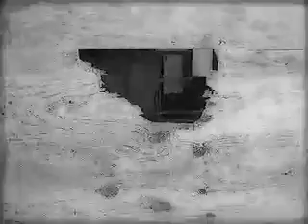Kree Woods- Cave In (DJ Sahnik Remix-FIN).mov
Kree woods is a great song writer and an amazing performer. I love this song and wanted to add a little Sahnik flavor to it. I wouldn't call it a Dubstep Remix. I like to think of it as a treatment. Big up Kree and Zodlounge for creating such a beautiful song. Large up to Yoshman for the original mix and allowing me to add some flavor. I had a great time remixing and working with Yoshman in this final remix.